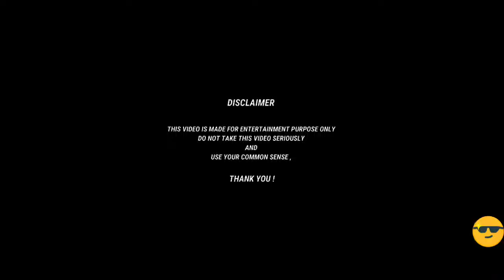Ns200 2024 after 1st service minor problems in telugu //vizagbikers